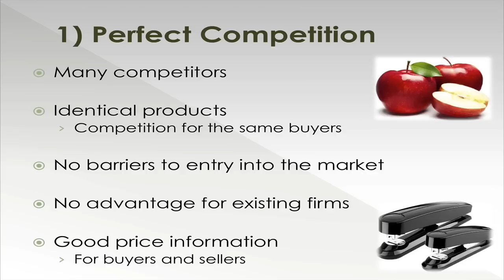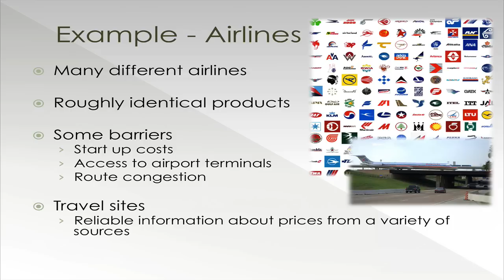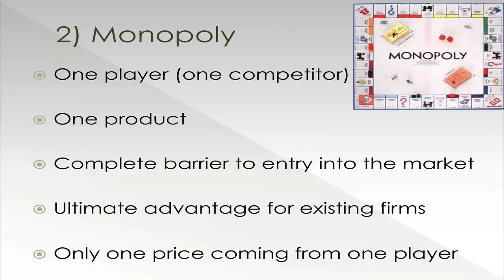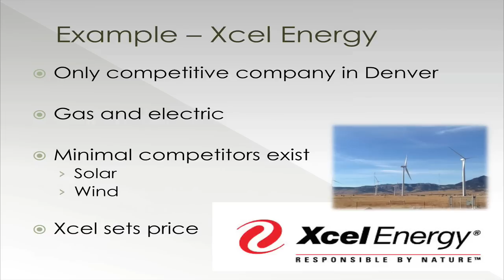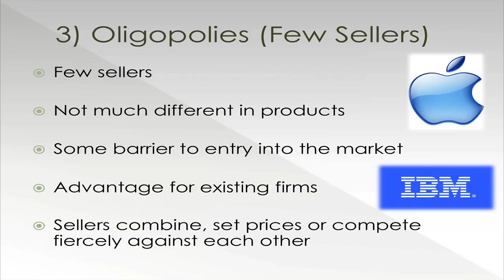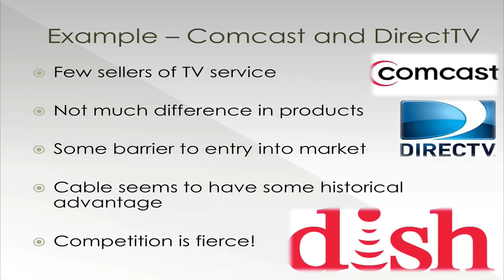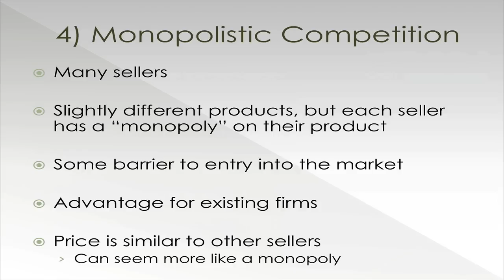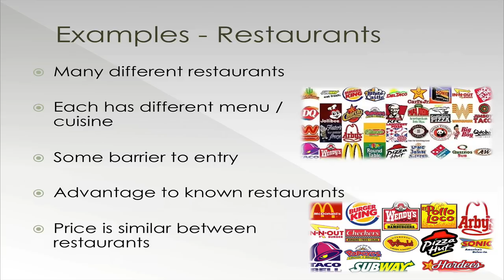Economics - Free Market Structures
In a pure free market system, certain market structures may emerge.  Examine perfect competition, monopolies, oligopoly, and monopolistic competition as those features.